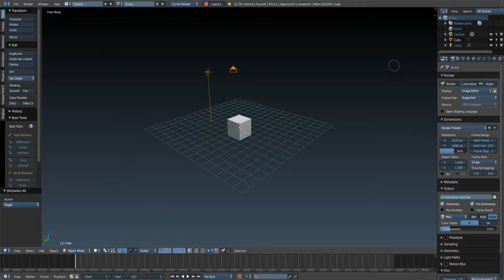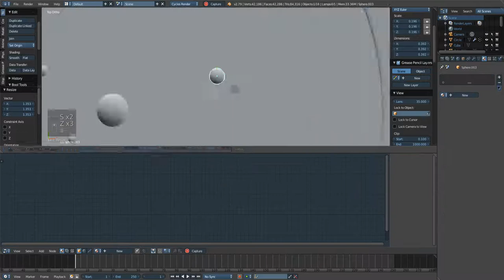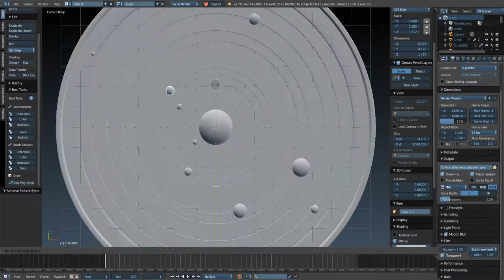Making a Mini-Planetarium in Blender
Hi! There's an excellent short story called "The Blue Sky that Lasted Forever" which inspired this mini-planetarium piece. I turned on screencast keys this time.

"FTL: FASTER THAN LIGHT: FASTER THAN ROCK"
Remix by LittleV